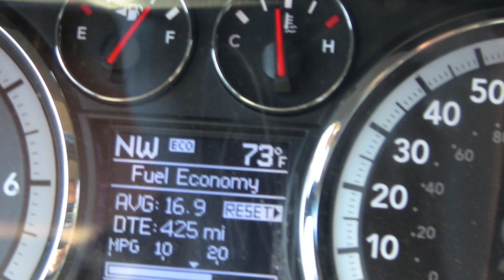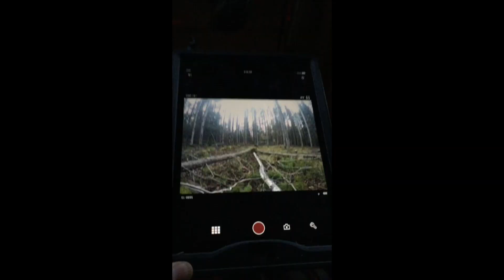Hunting 2016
This video is about Hunting 2016